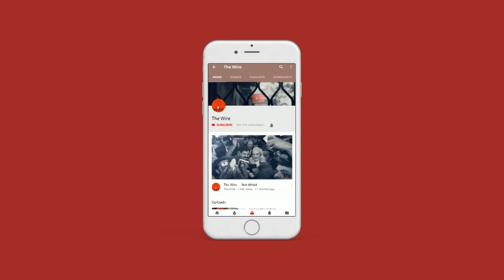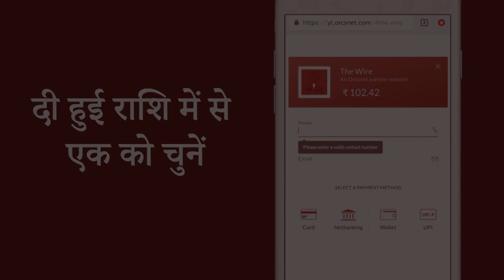The Wire Bulletin: Madras HC Imposes Rs 10 Lakh Fine on Patanjali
मद्रास हाईकोर्ट ने पतंजलि आयुर्वेद पर 10 लाख रुपये का जुर्माना लगाया
रक्षा मंत्रालय ने चीनी घुसपैठ की बात स्वीकारी, बाद में दस्तावेज़ वेबसाइट से हटाया
झूठे आरोपों से मानसिक प्रताड़ना के लिए कार्यकर्ताओं को मुआवजा दे छत्तीसगढ़ सरकारः एनएचआरसी
देश में एक दिन में कोरोना के 60,000 से ज्यादा मामले दर्ज